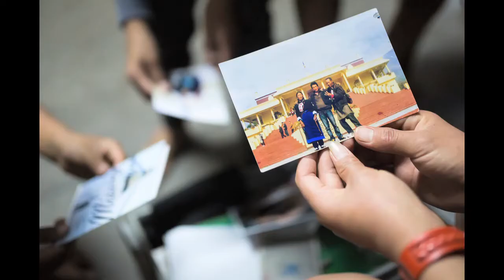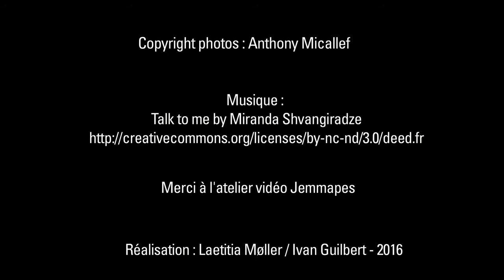"Les orphelins de l'Himalaya" 04.2016 vus par A.Micallef, programmé par Camille Leboulanger (Hd 720)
Enfin un reportage qui fait du bien . Un souffle d'espoir venu des hauts sommets...Dharamsala terre d'acceuil du 14e Dalaï-lama...Un lieu "ultime" peut-être pour "reprendre un souffle d'humanité" là ou pourtant l'oxygène vient à manquer...
On peut aussi le voir différemment (recrutement de nouveaux disciples à bon compte) quand il s'agit du Dalaï Lama qui n'e semble pas exempt de toute critique...